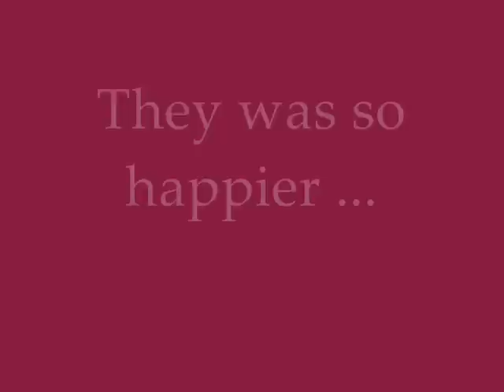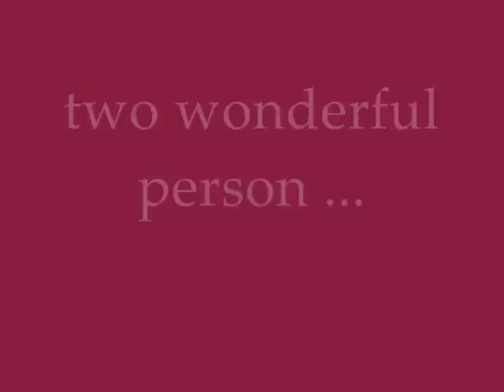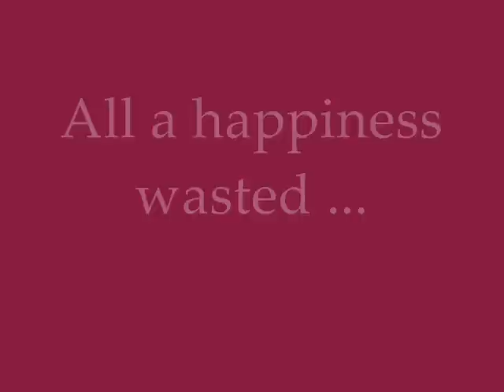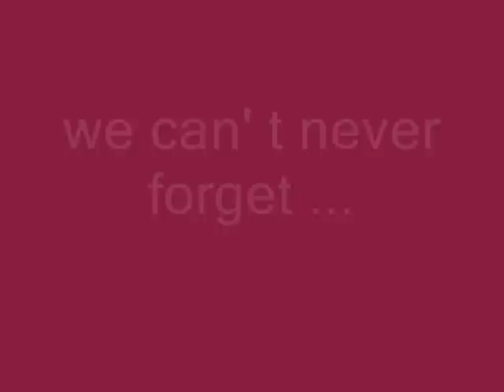a day...Jaclyn and Vadim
a tribute for my sweet little angels, killed too young in a tragic car crash.

~ sorry, i made some mistakes.
it's not "they was" but "they WERE"
and "we CAN never forget".

for more information about the tragedy

(in french)

song : christophe willem - pourquoi j'ai mal ; bette midler - the rose